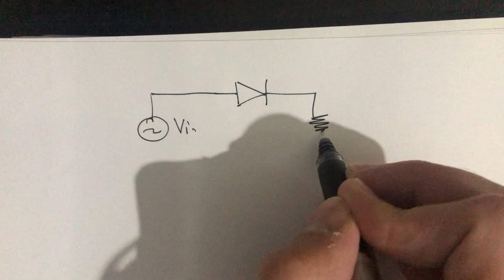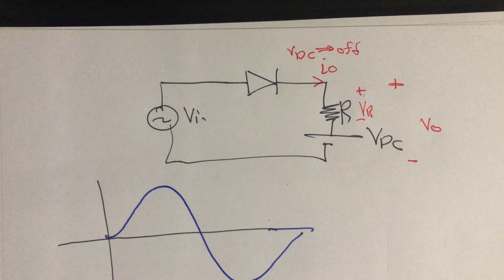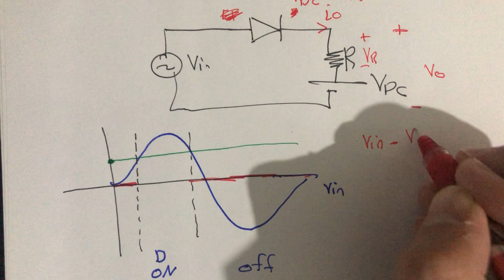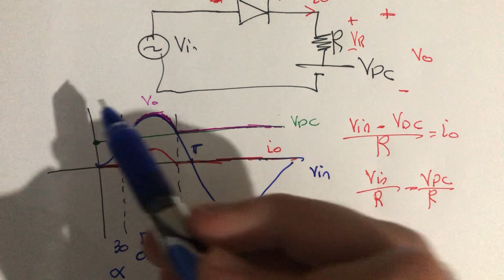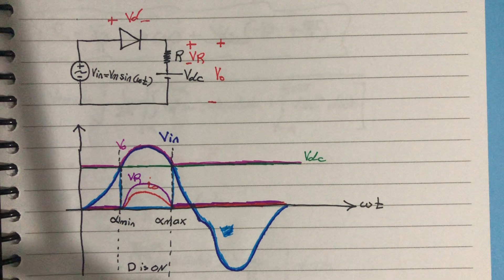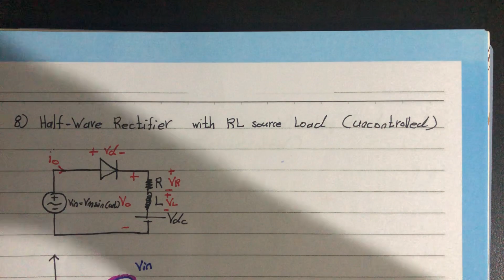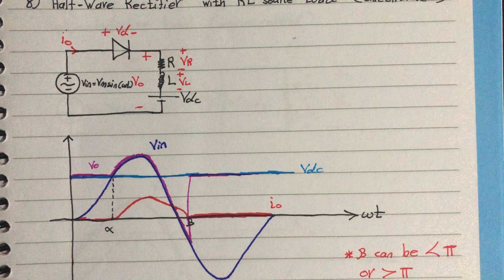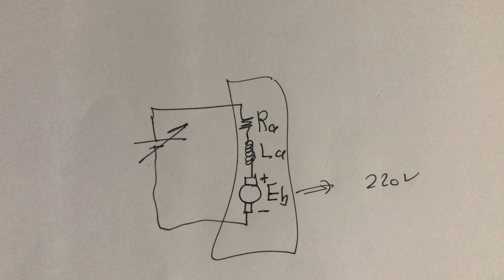Power Electronics - CH3 - Half Wave Rectifier With R,RL Source Load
Electrical Engineering